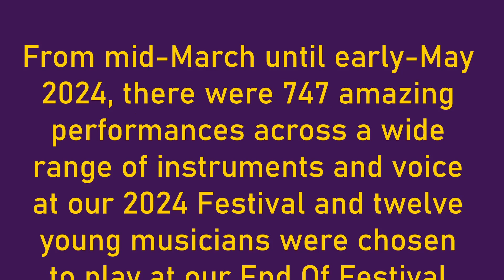NLF Concert 2024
The North London Festival of Music, Speech & Drama is held annually in North London, UK.  Here you can view extracts of wonderful performances from some of our finalists of 2024.  For more information (including longer videos of performances)

Come and listen to future classes and the final concert to support these performers.

Thanks to all the players, including Saoko Blendis the accompanist, and Tony Wilson and Steven Rowe for filming, editing and producing this compilation video.